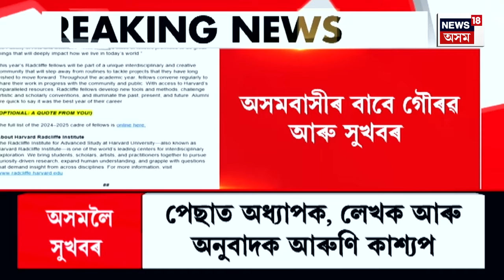SUPER PRIME 18 : মিজোৰামলৈ বৈছে বাংলাদেশী শৰণাৰ্থীৰ সোঁত | Mizoram News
SUPER PRIME 18 | মিজোৰামলৈ বৈছে বাংলাদেশী শৰণাৰ্থীৰ সোঁত
0:00 Intro
1:03 Telangana ৰ ভিন্ন প্ৰান্তত প্ৰধানমন্ত্ৰী নৰেন্দ্ৰ মোদীৰ নিৰ্বাচনী প্ৰচাৰ